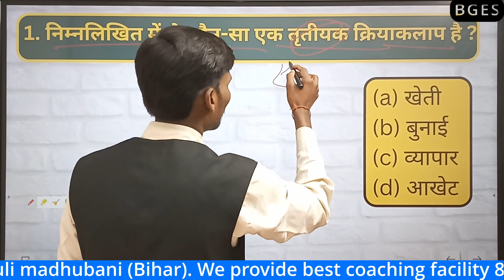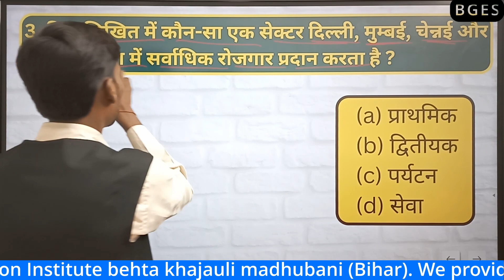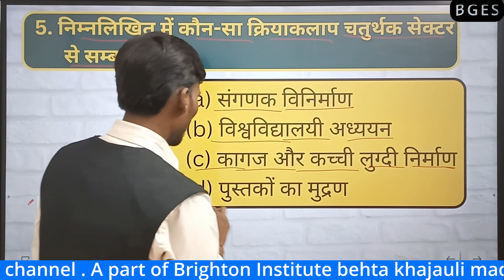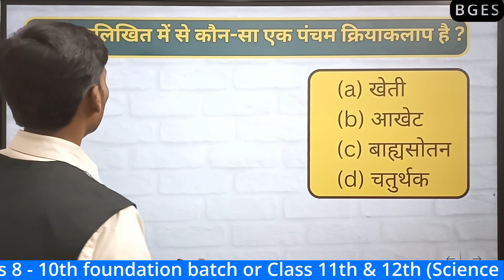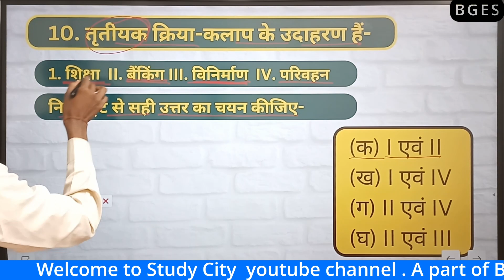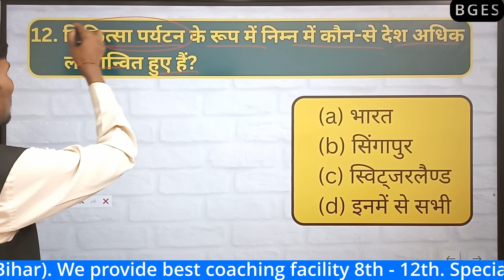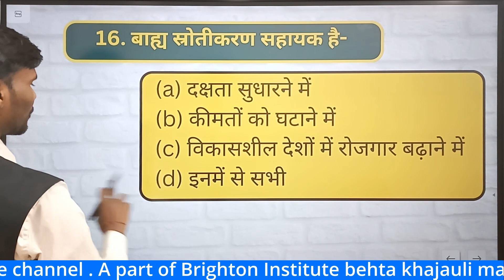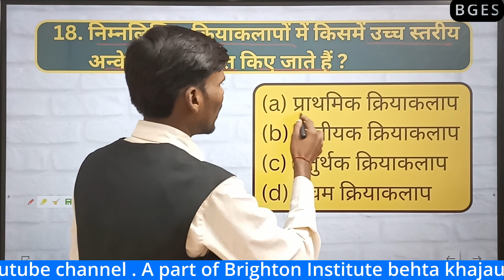L-12 | Class - 12th | Geography | VVI OBJECTIVE | भूगोल| Study City | By- Amrendra sir